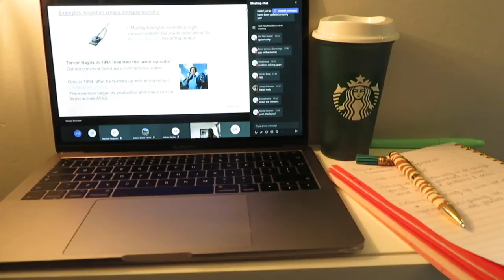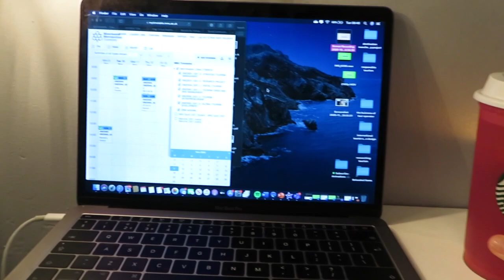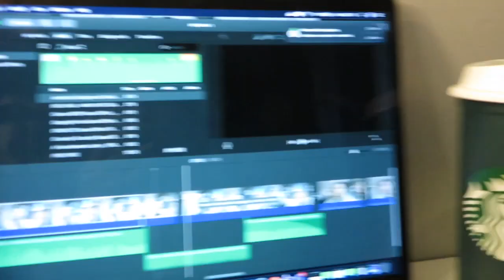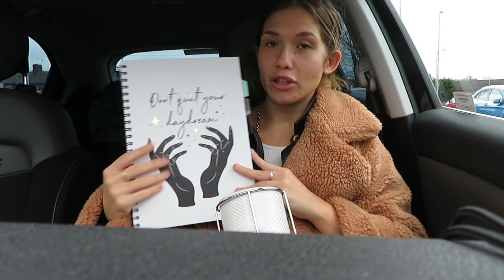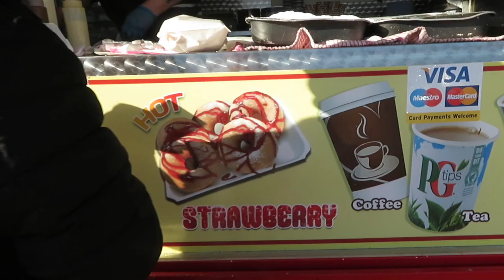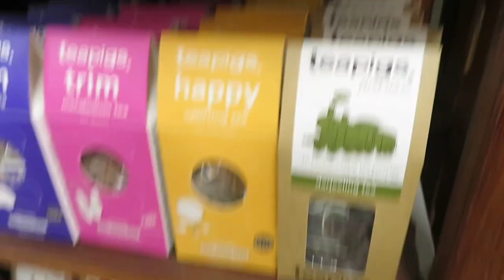WEEKLY VLOG #3 | I CRASHED my car TWICE , deep chats , feeling festive + reaching 100 subscribers!!!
welcome back to another weekly vlog!
I won't lie this week has been crazy... but just sums me up completely if I'm honest! such a mixture going on in this vlog from really deep chats to getting in the Christmas spirit!
I think its so important to keep it real on my channel because we all go through our emotions and life is not always what it seems to be, so just a pre warning It gets a little  deep but I do hope you all enjoy this vlog & Thankyou for 100 subscribers!!🖤